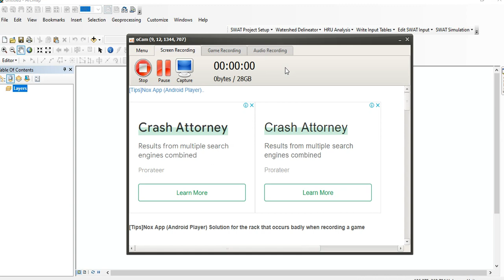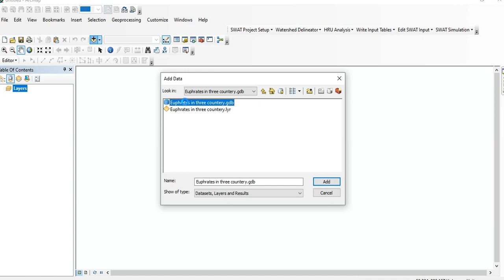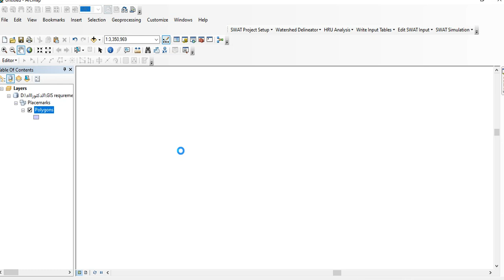Editing Shapefile by using ArcGIS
Editing Shapefile of Study Area by  using ArcGIS